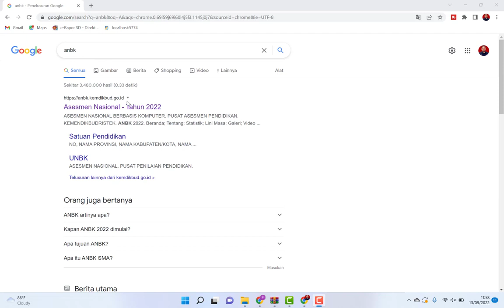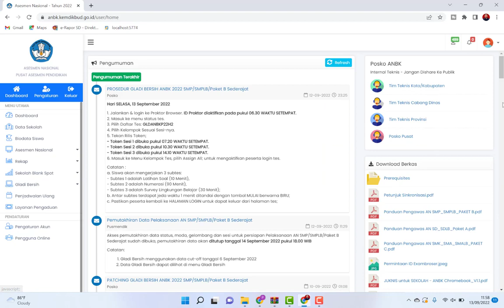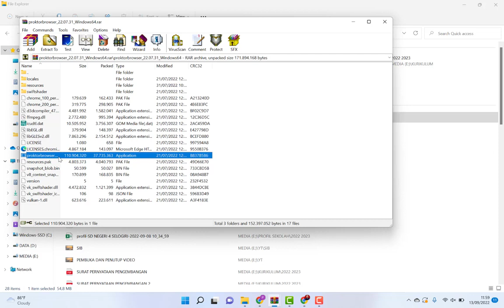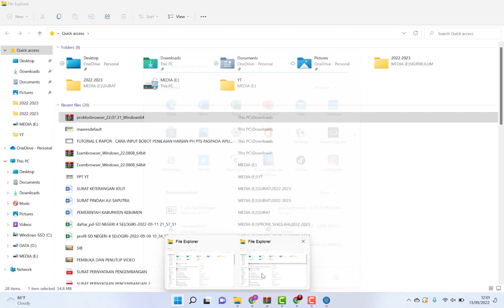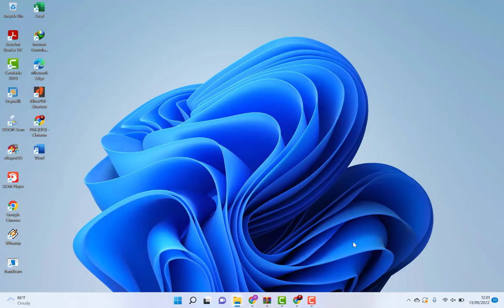CARA KELUAR DARI APLIKASI EXAMBROWSER | CARA KELUAR DARI APLIKASI PROKTOR BROWSER TERBARU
2. GRUP PROKTOR DAN OPS DAPODIK

2. INSTAGRAM: @lut798